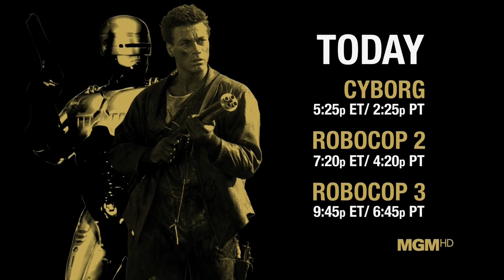MGM HD US - Continuity December 2020 [King Of TV Sat]